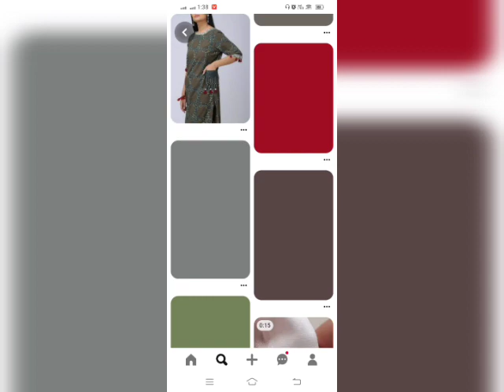Latest girls pocket kurti designs